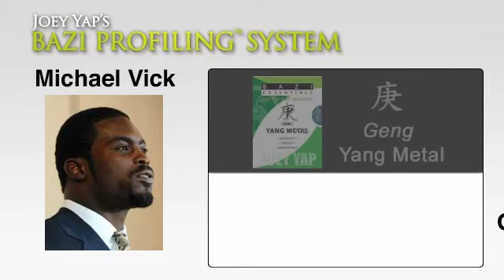Michael Vick.mov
Embarked on their path of least resistance to wealth, happiness and success! BaZi is a proven ancient and sophisticated method of Destiny Analysis based on Chinese Astrology. Learn how BaZi can help you to understand and learn about Yourself and People.. Discover more on BaZi from Joey Yap at MasteryAcademy.com.